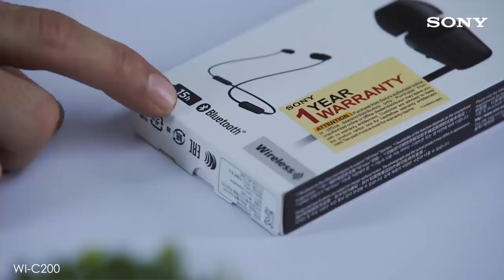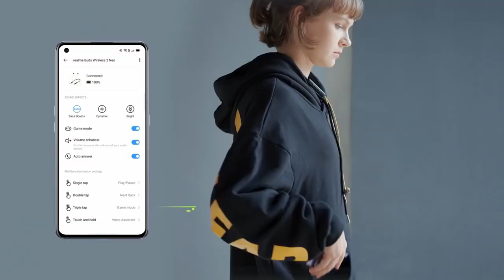Top5Amazing Bluetooth Neckband || Gadget Munkey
5 AMAZING NECKBAND YOU CAN BUY IT RIGHT NOW FROM AMAZON AND FLIPKART

Which one did you like ? Write in comments.
✔Links
1. Boat Rockerz385

2. Sony WI - C200

3. Realme Buds Wireless 2 Neo

4. OnePlus Bullet Wireless 2

5. OPPO  enco  M31